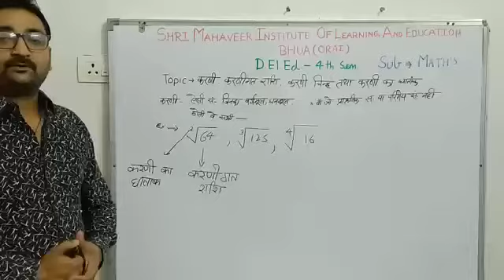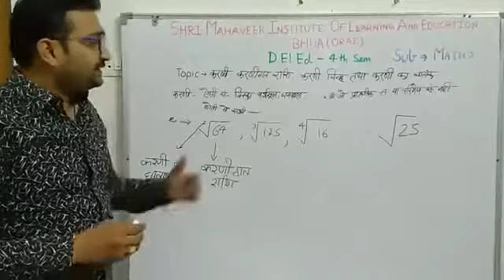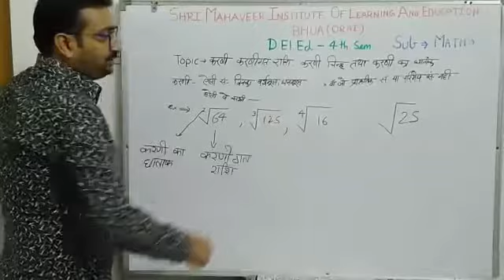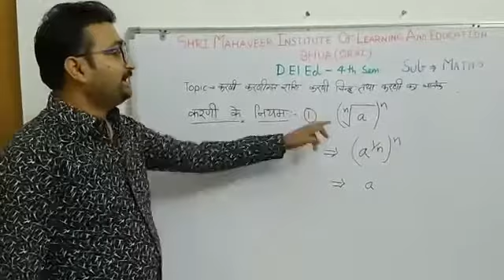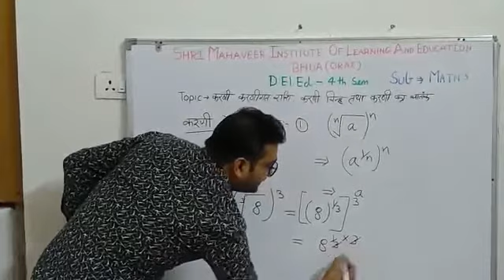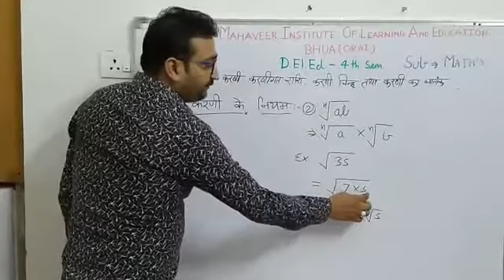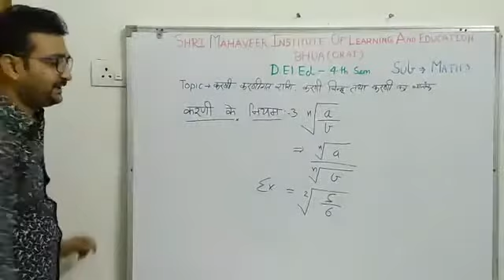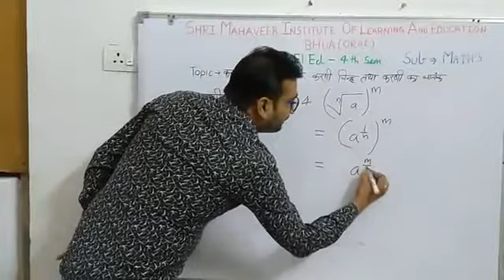विषय- गणित प्रकरण- करणी, करणीगत राशि By- अजेन्द्र सर